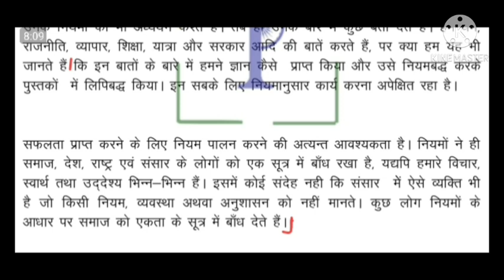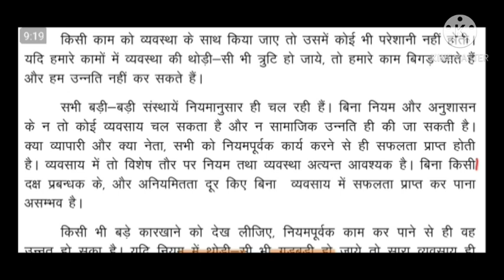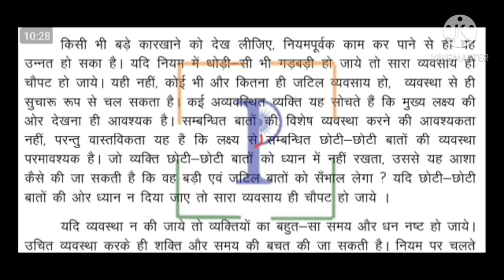Steno Dictation, @100 wpm #1 RSMSSB, RHC, hindi Dictation, rajasthan